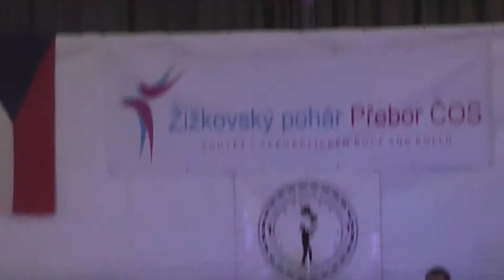Jiří JAKUBEC Nikola ZŮNOVÁ, finále junior